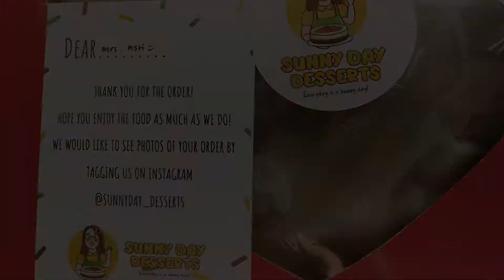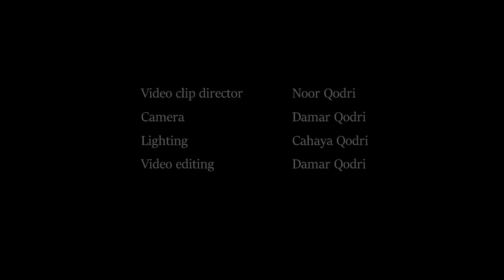Makan Semeja – Sunny Day Desserts – Puding Mangga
Agar hidup menjadi lebih manis maka masukkan dessert di dalamnya. Dessert bisa membuat hari yang kelam menjadi lebih ceria, karena setiap gigitannya meninggalkan senyum di wajah.

Ini tujuan dari Sunny Day Dessert. Membuat dunia dan hari menjadi lebih terang benderang. Di kala sedih, di kala gembira, jangan lupa ada dessert.

Puding manga ada di salah satu menunya. Makan semeja bareng dengan keluarga, Bahagia rasanya ada mangga dan pudding dalam satu piring.

Video clip director Noor Qodri
Camera by Damar Qodri
Lighting by Cahaya Qodri
Video editing by Damar Qodri, using Adober Premiere Rush